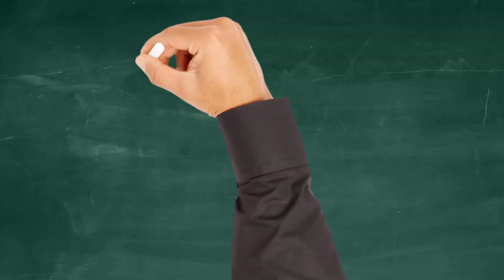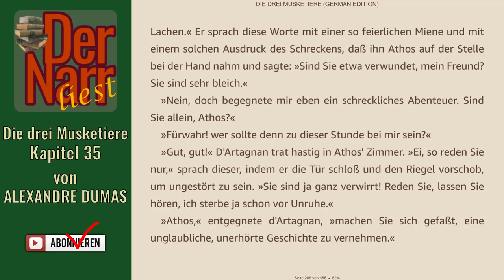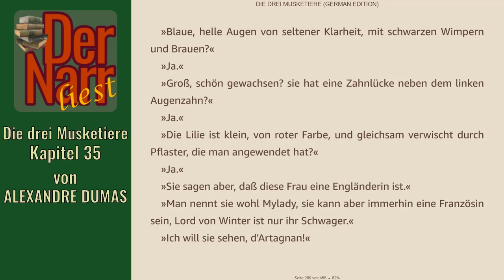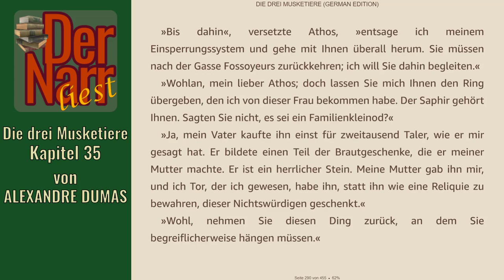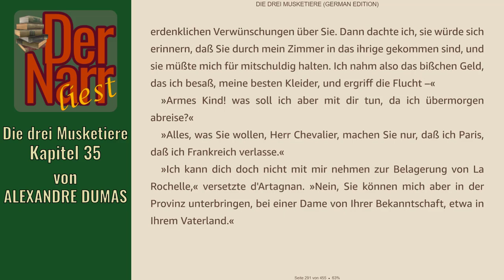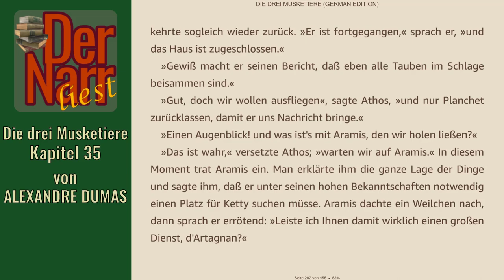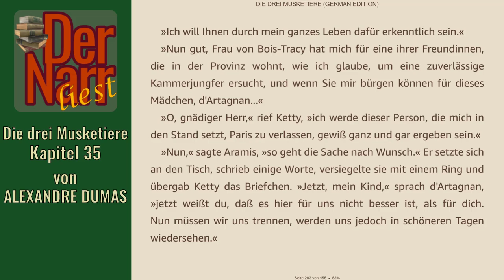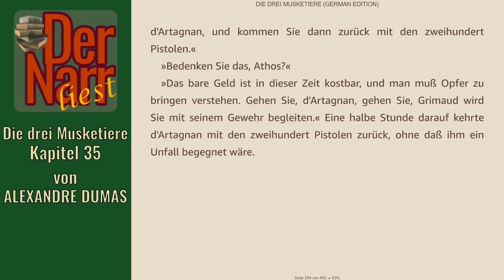Der Narr liest Folge 220: Die drei Musketiere - 35 Wie Athos seine Equipierung fand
HofnarrGiaccomo liest den urheberrechtsfreien Klassiker:
"35 Wie Athos seine Equipierung fand"